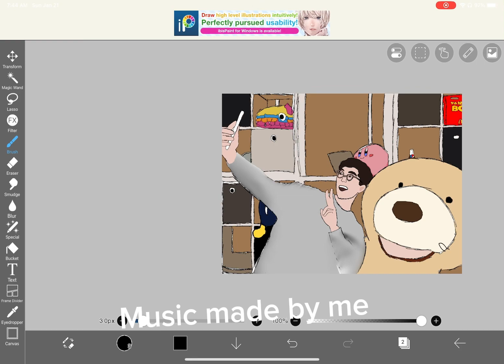I present to you…